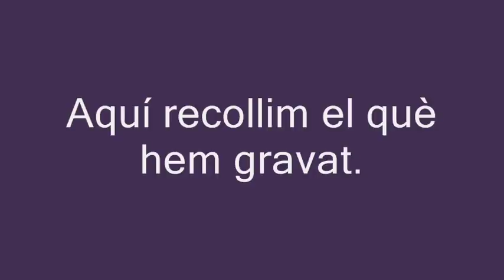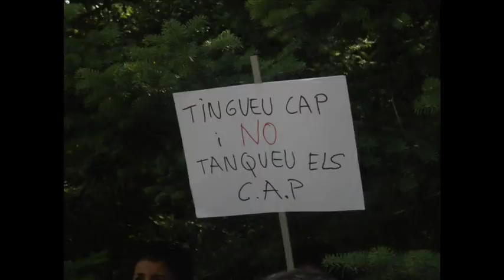unitspelCAP a Sant Hilari Sacalm: President, escolti!?! 17de setembre de 2011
Vam parlar de l'orografia de la zona, de la perillositat de les carreteres, etc. Escolteu l'audio que és molt interessant.

La comarca de La Selva ha tornat a ser escenari de reivindicacions per protestar contra les retallades sanitàries. Avui les protestes han tingut lloc a Sant Hilari Sacalm on més de 100 manifestants vam rebre el president de la Generalitat, que visitava la zona per participar a l'Escola d'Estiu.

Després de recòrrer el centre de la població, els manifestants ens vam dirigir cap al Vilar Rural per demanar que Artur Mas ens escoltés. Finalment, a l'entreda del lloc el president va baixar del cotxe i vam poder parlar 10 minuts.

Què li vam dir?

Hem enregistrat tota la conversa. La hem penjat en 3 parts. La primera part la podeu escoltar aquí, la segons aquí i la tercera aquí

La gravació dura poc més de 10 minuts. Hi ha alguna part que no s'escolta gaire bé, però val la pena.

Resum:

1.- Com és que retalleu en sanitat i seguiu pagant un milió d'euros en càrrecs de confiança a la Diputació de Girona?

1 1/2.- Senyor Mas: Sàpiga que la Pepita de Breda no el tornarà a votar mai més.

2.- Com és que no escolteu a ningú i tireu pel dret a l'hora de posar en marxa aquestes desicions?

3.- Perquè en comptes de retallar no apujeu els impostos als rics, que cada dia paguen menys?

4.- Perquè treieu l'impost de successions (que era una promesa electoral) però no manteniu la nostra sanitat pública en condicions (que també era una promesa electoral)?

5.- Perquè no ens doneu les dades d'atenció als CAps que ara ens tanqueu?

6.- ATENCIÓ: Perquè no feu cas del que diuen els col·legis de metges o els col·legis d'infermeria de les quatre provincies catalanes, que  adverteixen que l'atenció s'en resentirà? A l'uníson, Artur Mas i Xavier Trias van dir "AIXÒ NO S'HO CREU NINGÚ" Es pot sentir perfectament a la gravació. Menteixen els 4 Col·legis d'Infermeria de Catalunya?